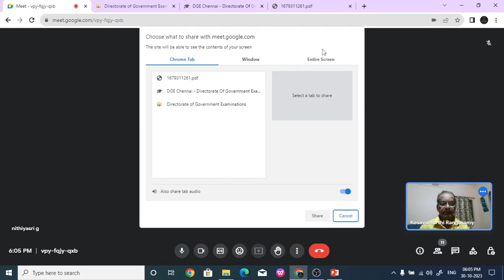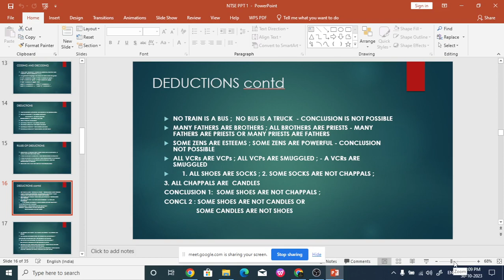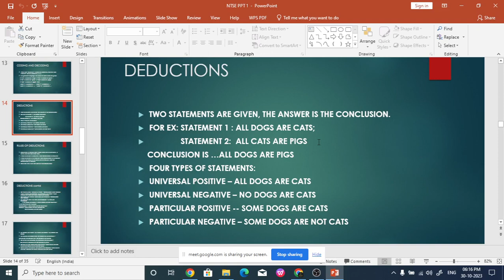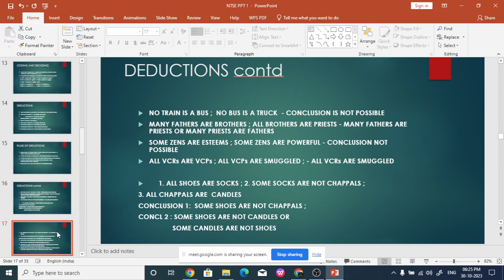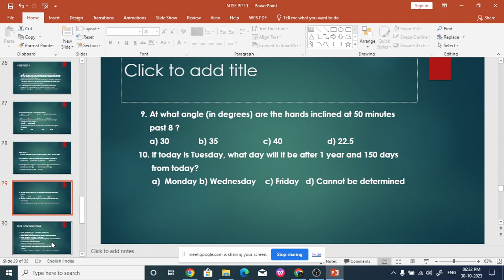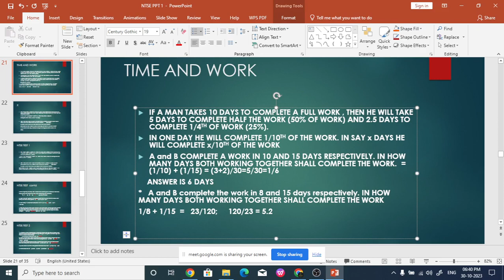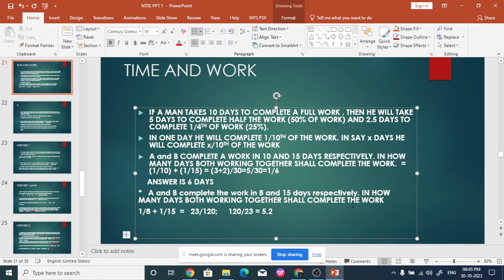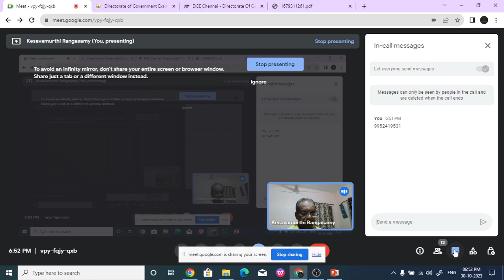NMMS/TRUST/OLYMPIAD 2023 CLASS DT OCT 30, 2023 / 20231030-NMTROL-10 - / MAT- DEDUCTIONS